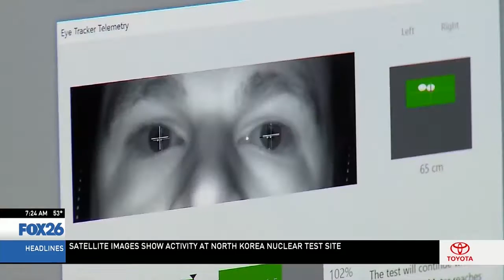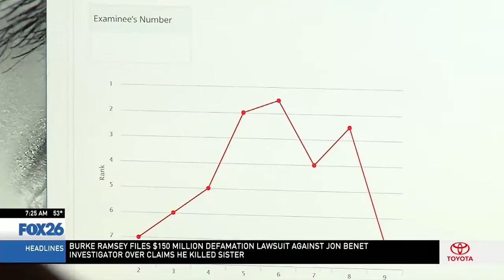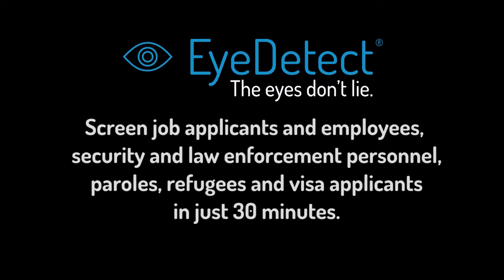Police Depts. Nationwide Checking Out New Lie Detect Technology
In this video, a TV station in Fresno, CA reports on this innovative technology.

The main benefits of EyeDetect include:

• High accuracy
• Fast (only 30 minutes for a test)
• Nonintrusive
• Cost-effective
• Portable